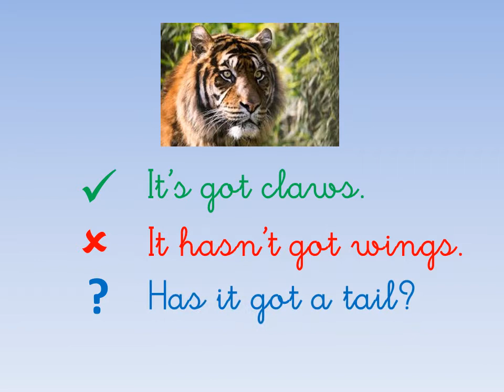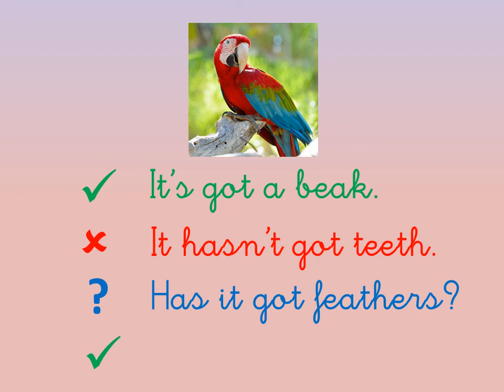GRAMMAR UNIT 2 NEW TIGER 3